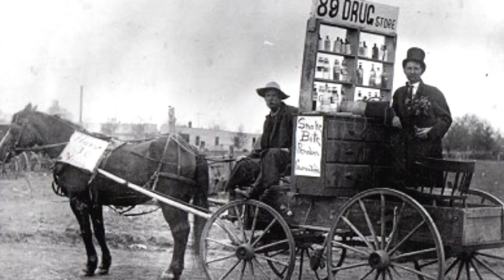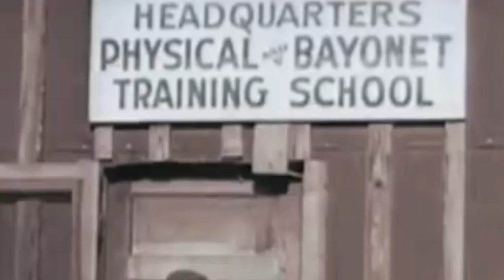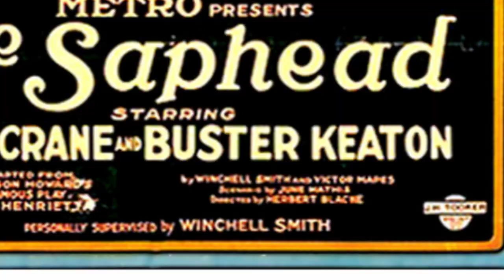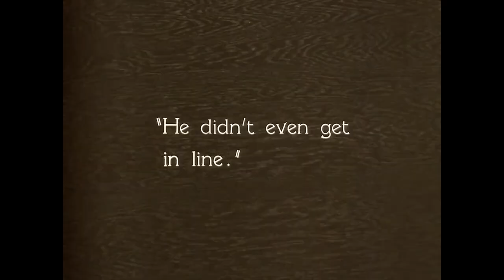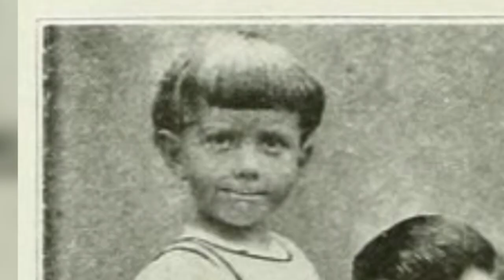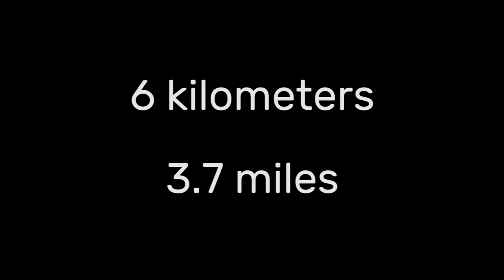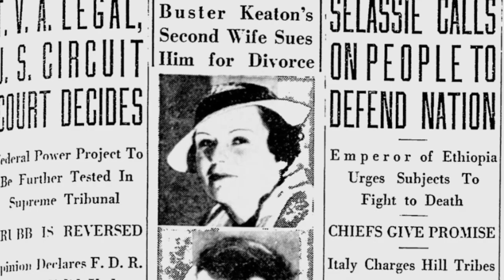The Best Silent Film Star.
It's not Charlie Chaplin.